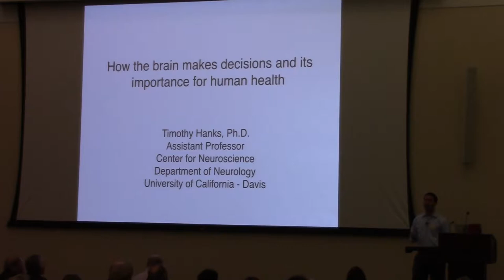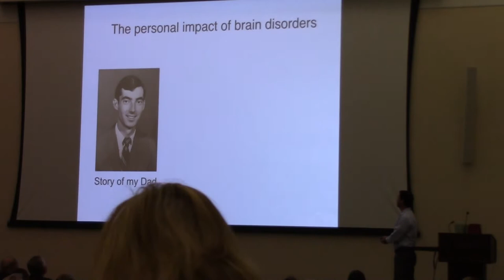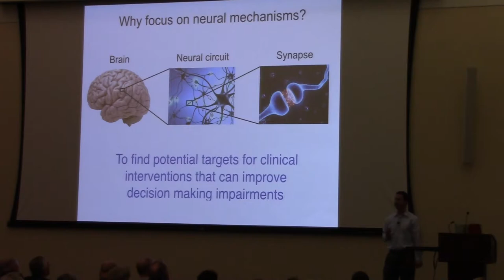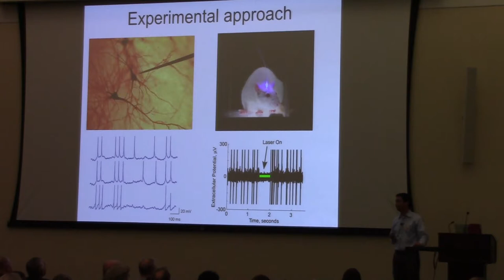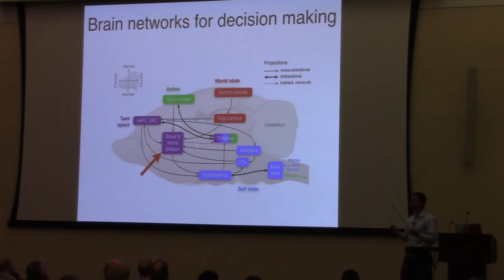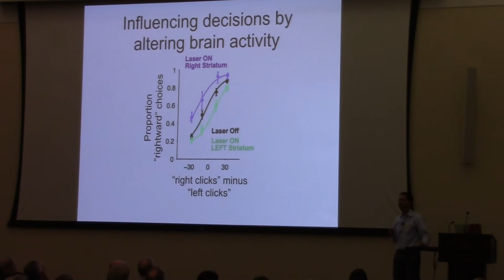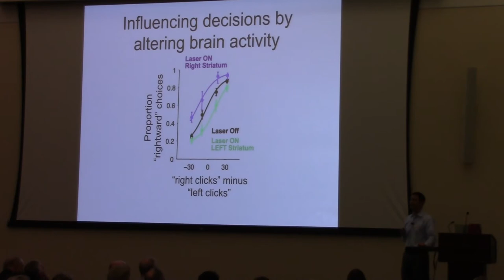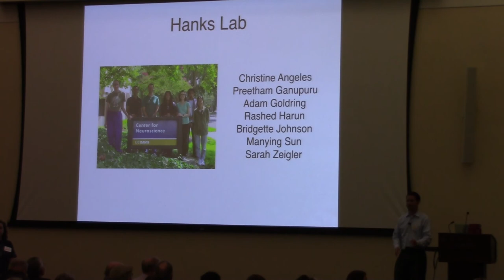Tim Hanks - How the Brain Makes Decisions and its Importance for Human Health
Tim Hanks presents during NeuroFest 2019 hosted by the Center for Neuroscience at the University of California, Davis.